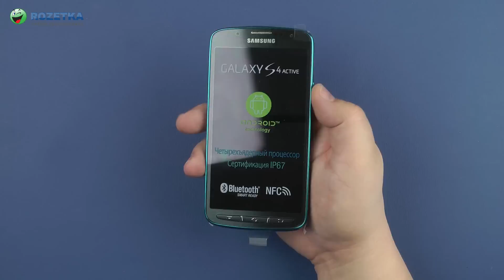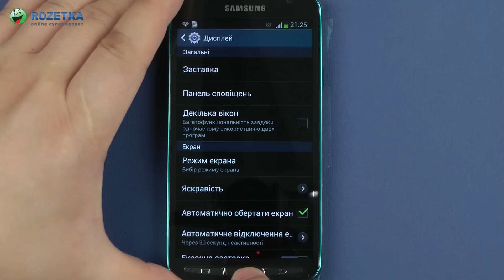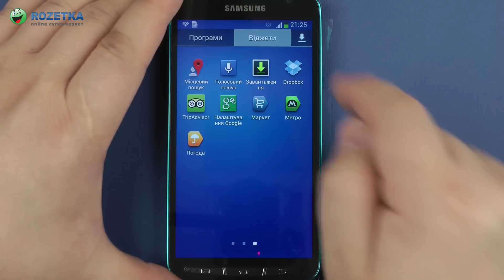Демонстрация Samsung Galaxy S4 Active I9295 Dive Blue